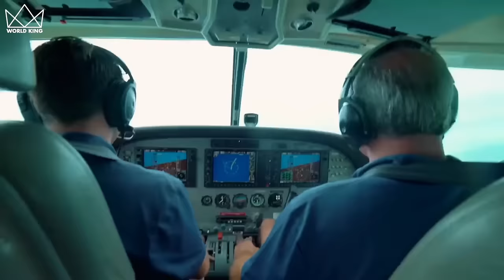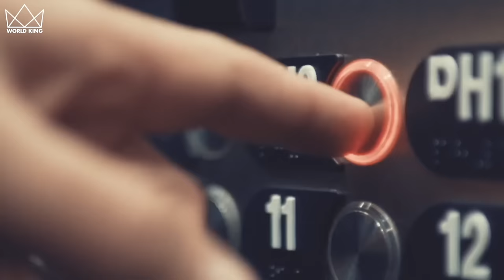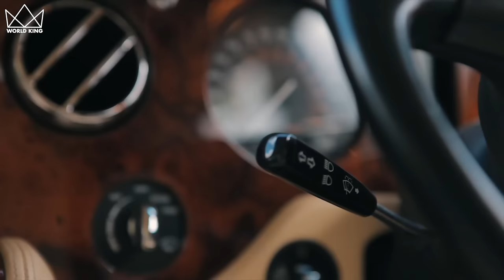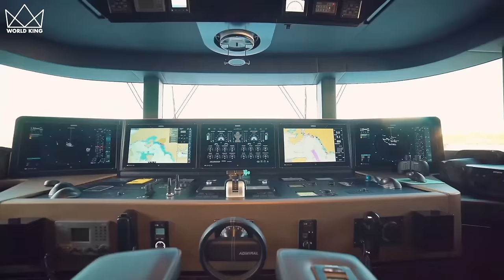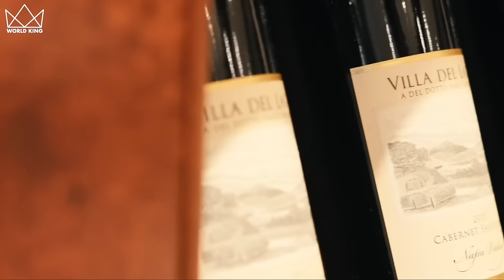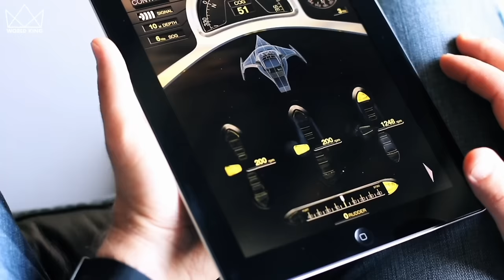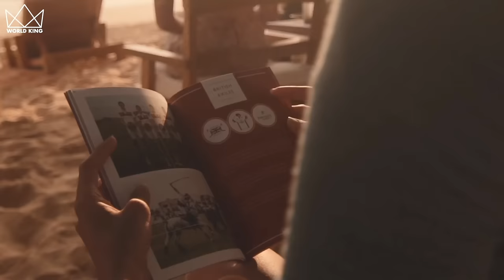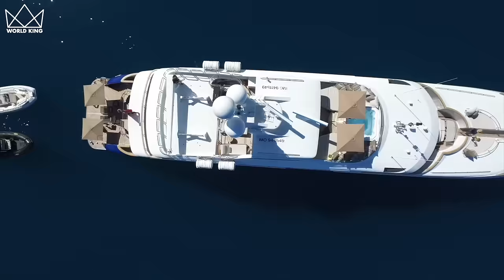BILLIONAIRE LIFESTYLE: 3 Hour Luxury Lifestyle Visualization Manifestation Billionaire Ep. 88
🕰️ Time Stamps

0:00 - I've Got You by Phello
2:45 - A Trip To by André Aguado
6:08 - Save Memories by Mindme
9:05 - Coastal by Heyson
12:52 - Jellyfish by Giants' Nest
16:07 - Mimosa Mist by Midnight Cycler
19:22 - Be This Way by Hallman
22:18 - Sunset Serenade by dvine
25:18 - Pineapple Breeze by Ran the Man
28:37 - New Tomorrow by Tape Machines
32:46 - Breathtaking World by dvine
36:05 - I Got U by NIGHTCAPT ft. Vicki Vox
39:04 - U All I Need by NIGHTCAP
41:55 - Your Hands on Me by NIGHTCAP ft. Vicki Vox
44:54 - Anywhere You Go by DJ Mayson
48:24 - What Goes Around Comes Back Around by NIGHTCAP
51:26 - Ignite by Aiyo
54:32 - Find Passion by DJ Mayson
58:45 - Can't Believe by STRLGHT, NIGHTCAP
1:01:25 - Somebody To You by DJ Mayson
1:05:07 - Where Do You Hide (Nobody Knows) by NIGHTCAP ft. Vicki Vox
1:08:32 - Let Yourself Go (Sped Up Version) by Ooyy ft. Snake City
1:10:58 - Flight Mode by Maiwan
1:14:15 - Are You Coming Back by Consolate
1:17:54 - Show Me Your Soul (SLCT Remix) by Jesse Lawrence
1:21:14 - Another Universe by Yesable
1:24:52 - Til We Get It Right by Kadant
1:28:38 - Sentinel by Hallmore
1:31:36 - You Get All of Me by Katnip
1:35:07 - Arms of Gold by Tape Machines
1:38:46 - Make It In Time (DJ Mayson Remix) by Gamma Skies
1:42:14 - Like That by MindME
1:46:14 - Celestial Bodies by Celesy
1:49:14 - Milkyway by Sum Wave
1:52:20 - Postcard View by Tape Machines
1:55:02 - Suntrip by Harvio
2:00:19 - Looking Like You by Tape Machines
2:03:47 - Forever After by Major Tweaks
2:06:33 - Summer Haze by André Aguado
2:09:49 - Melody of Daylight by dvine
2:12:58 - Violet Sky by Phello
2:16:25 - Doing This by Hallman
2:19:26 - Get Away by Sum Wave
2:22:07 - I Feel Changes by dvine
2:25:58 - You Set My World on Fire by Loving Caliber
2:30:08 - Until You're Mine by Gloria Tells
2:33:22 - This Story by Aiyo
2:36:21 - Touch The Sky by Ceen
2:39:46 - Lucid Dreams by Tape Machines
2:42:54 - Let Me Get To Know You by Siine
2:45:09 - Our Destiny by Yesable
2:48:57 - Love On My Mind by Tom Caio
2:52:11 - Somewhere Out The by Dexter
2:55:34 - Still Learning by Hallman
2:58:43 - If You’re Looking For Trouble by Basixx
3:01:55 - Beach Memories by Sum Wave
3:05:56 - Illuminated Window by Tape Machines
3:09:21 - Its a Feeling by dvine
3:12:43 - Memorabilia by Phello
3:15:50 - Moves Me by Far Orange
3:19:37 - Paradisio by Sum Wave
3:22:26 - Equilibrio by Jones Meadow
3:25:38 - Friendship by Sum Wave

👑 Support World King

🚀 Send World King Crypto

BTC: bc1qnwjk6epewga0jnk24w98xpuvuvmua9u8397uhy
ETH: 0x17ad7234a19BB5Da1D0fD07f3768a685f449F5A8

👑 World King
Fadie Hany Areny

ALL FOOTAGE & AUDIO LICENSED BY WORLD KING